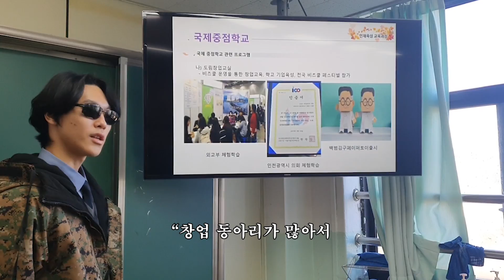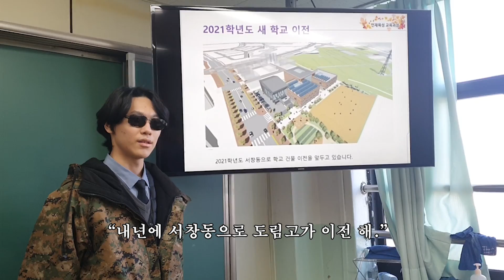가짜 사나이 [도림고등학교 홍보 UCC 출품작]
않이 이개 외 않뽑혓대? 흑ㅎ그